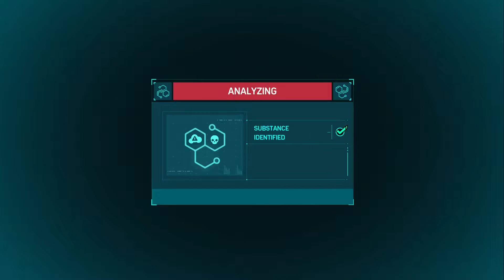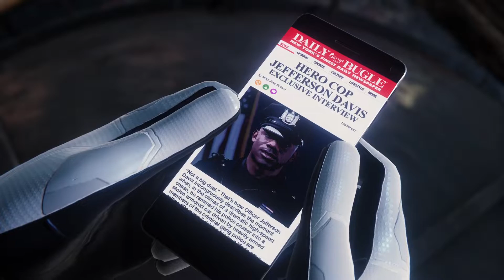Marvel's Spider-Man Remastered - PS5 Gameplay 6 - Arik Plays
Well so with some of these bosses, you know everyone will have their moves and then patterns in which they use them. But wow, like... Wow... When they're just random... Well more like, when you come at them the first time it's all random. Frustratingly so. That aside the story gets better and better. I'm totally playing Miles Morales after this : )

D7 Studios Inc.

PSN Profile
Shinotenshi